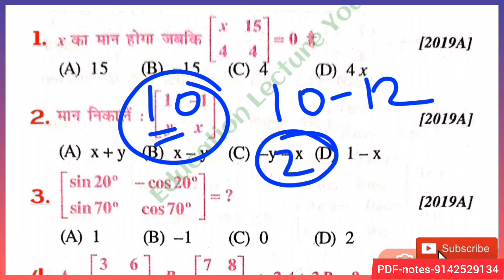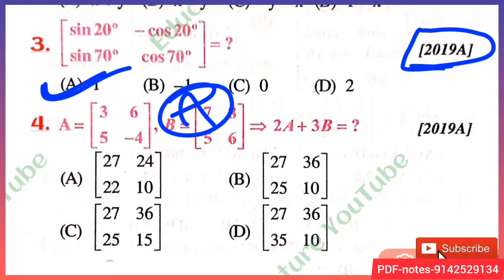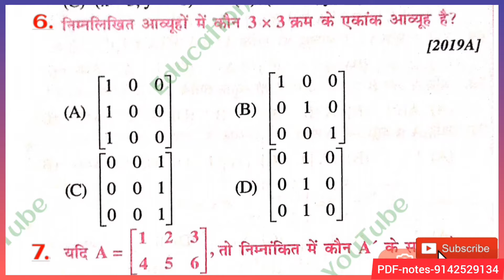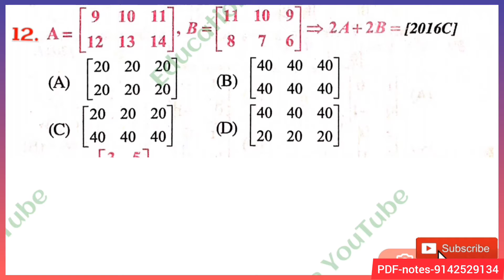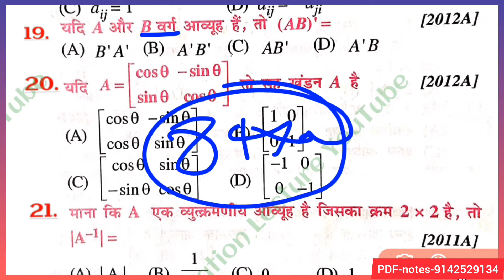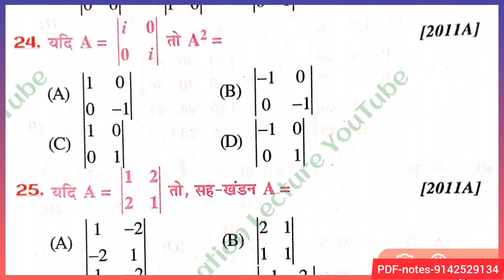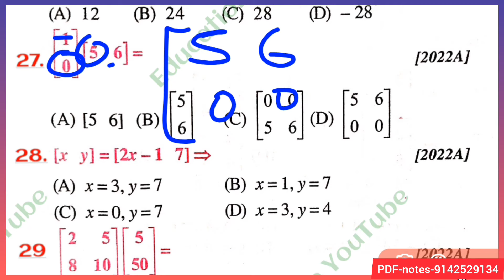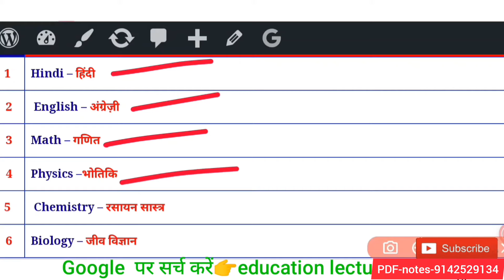matrix (आव्यूह) 12th math objective question 2024 | math chapter 3 aavyuh Matrix objective question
Topic cover
1) matrix vvi objective question 2024
2) matrix class 12 objective question
3) matrix vvi objective question for exam
4) Matrix objective question 2024
5) matrix ka vvi objective question 2024